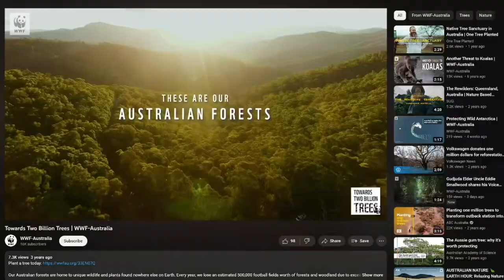The Two Billion Trees Project - Australia's Plan to Turn the Deserts Green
Welcome to Amazing Projects! In today's video we are going to take a closer look at Australia's remarkable environmental initiative, the 'Towards Two Billion Trees' project. In a country known for its diverse ecosystems and natural beauty, this project stands as a testament to Australia's commitment to environmental conservation and sustainability.
The 'Towards Two Billion Trees' project is an ambitious endeavor driven by the goal of significantly increasing Australia's tree count. It encompasses a range of initiatives, including large-scale reforestation efforts, agroforestry practices, urban greening projects, and ecosystem restoration programs.
Through this project, Australia aims to combat climate change, enhance biodiversity, and create a sustainable future. Trees play a crucial role as carbon sinks, absorbing carbon dioxide and reducing greenhouse gas emissions. They also provide habitat for countless species, improve water quality, and help prevent soil erosion.